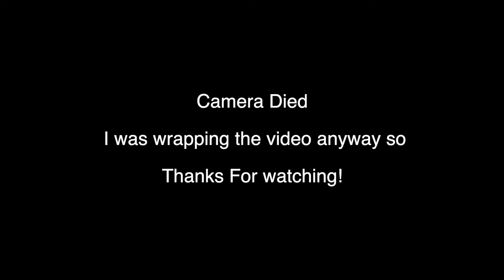Kiku! | One piece Episode 1005 *Reaction*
Socials **